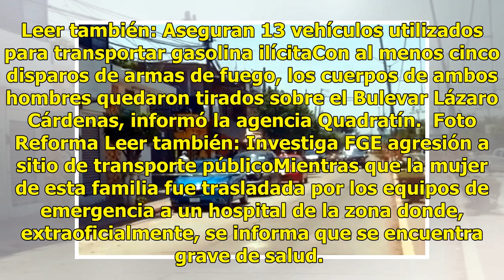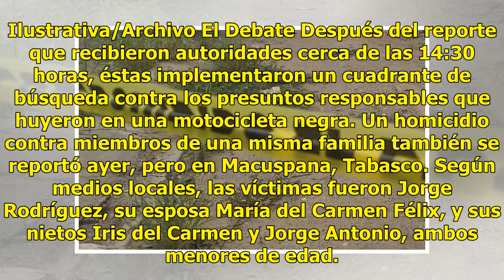Matan a padre e hijo en Morelos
Ciudad de México.- Un ataque a balazos contra una familia integrada por madre, padre e hijo le quitó la vida a estos dos últimos en la zona centro del Municipio de Jojutla, en Morelos. Leer también: Aseguran 13 vehículos utilizados para transportar gasolina ilícitaCon al menos cinco disparos de arma...